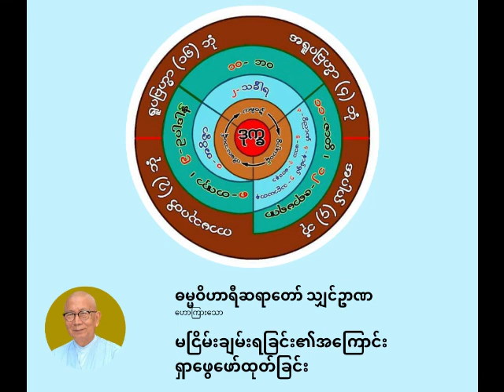ဓမ္မဝိဟာရီ ရှင်ဉာဏ - မငြိမ်းချမ်းရခြင်း၏အကြောင်း ရှာဖွေဖော်ထုတ်ခြင်း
မငြိမ်းချမ်းရခြင်း၏အကြောင်း ရှာဖွေဖော်ထုတ်ခြင်း

ပစ္စုပ္ပန်ကမ္မဝါဒ ဗုဒ္ဓဘာသာ
ဓမ္မဝိဟာရီ သျှင်ဉာဏ
(မိုးပြာဆရာတော်)